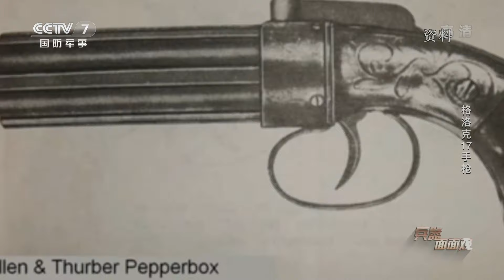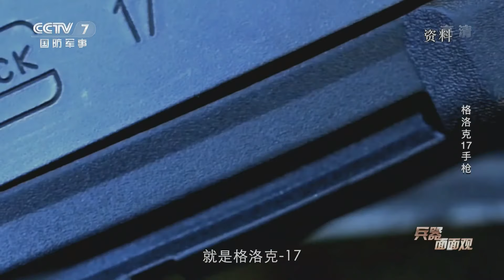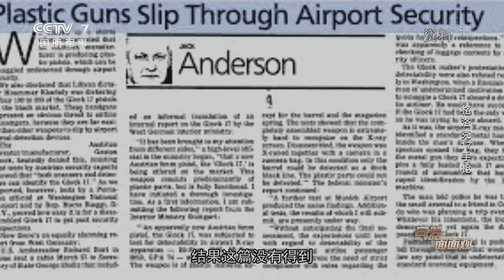漫谈世界手枪发展史 探寻格洛克手枪的成名之路 20200218 | 兵器面面观